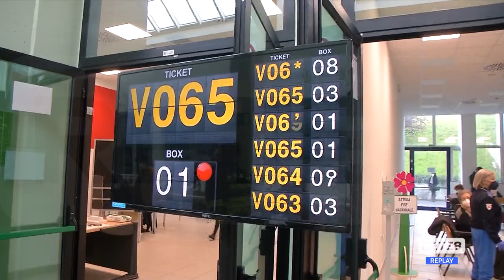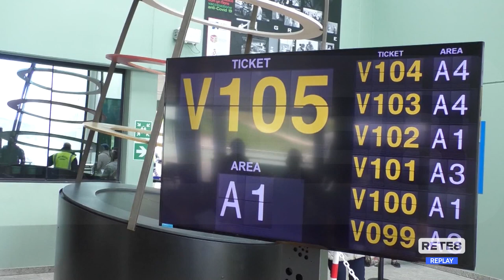Vaccini Covid - Le disposizioni per chi rifiuta il mix